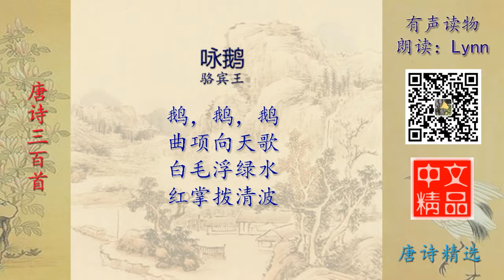咏鹅 唐诗精选 有声读物 Chinese Audio Book